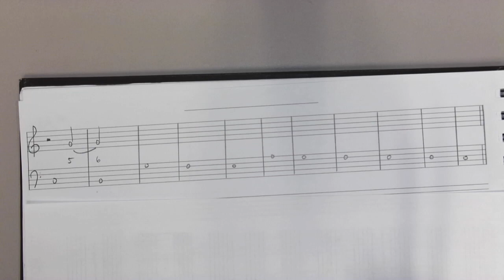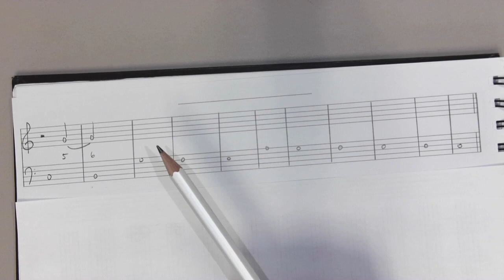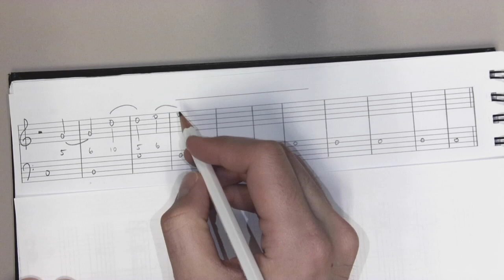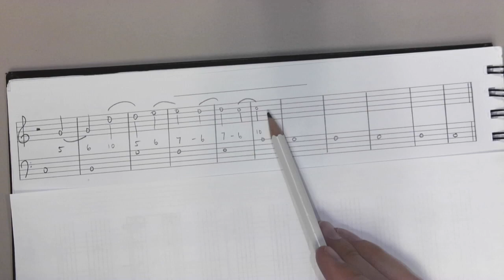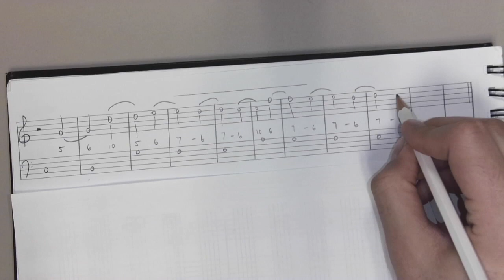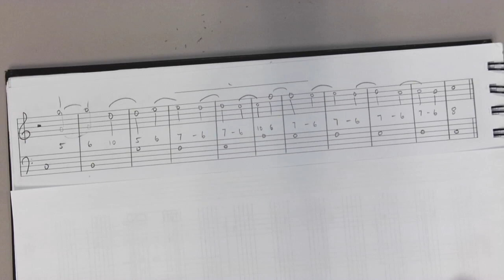Music Theory 2 - How to Write Fourth Species Counterpoint Above the Cantus Firmus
How to Write Fourth Species Counterpoint Above the Cantus Firmus